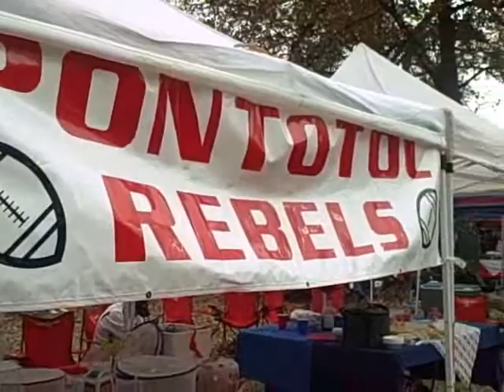Pontotoc Rebels Ole Miss LSU 2009